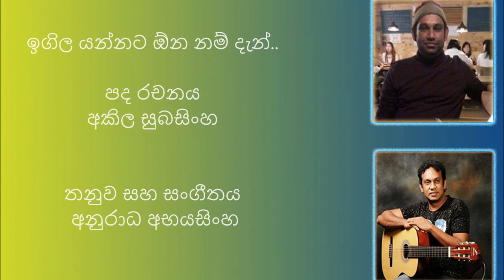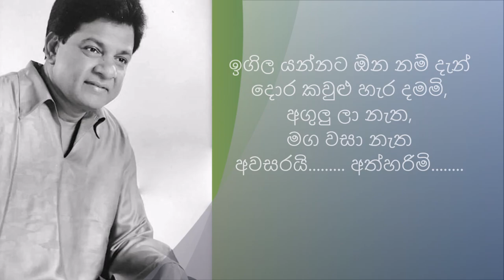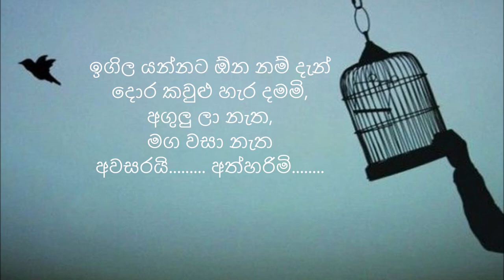Igila yannata youtube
"IGILA YANNATA ONEY NAM " New song of Karaunarathna Divulgane, Lyrics by Akila Duminda Subasinghe, Music by Anuradha Abayasinghe.